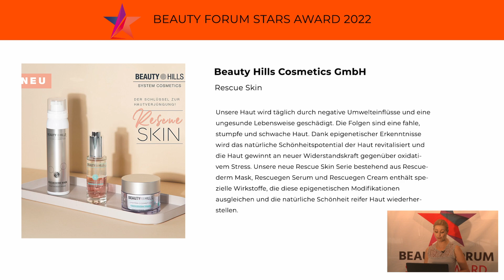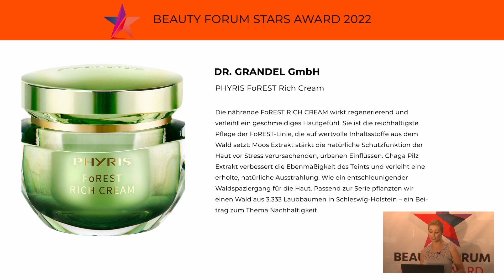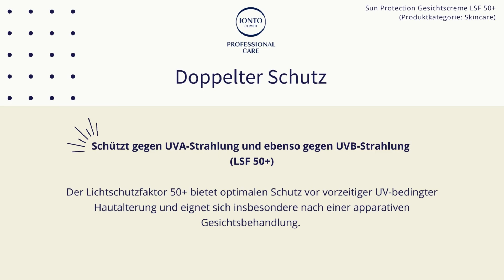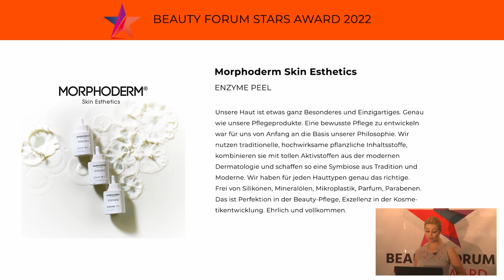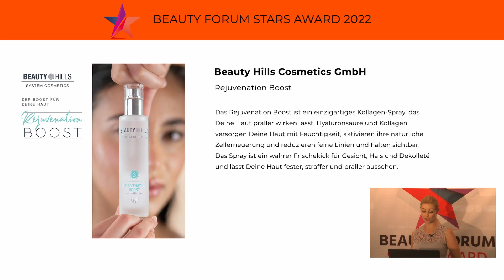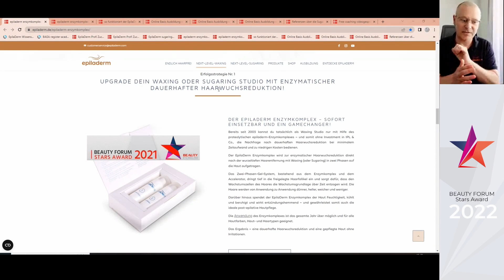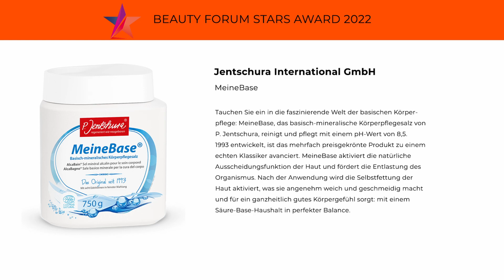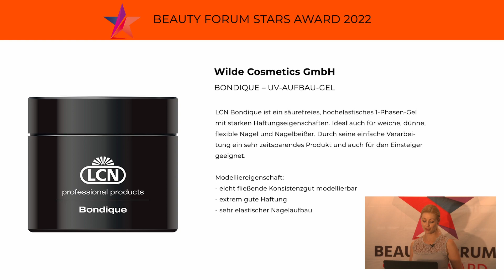BEAUTY FORUM Stars Award 2022 - Produktvorstellung Teil 2